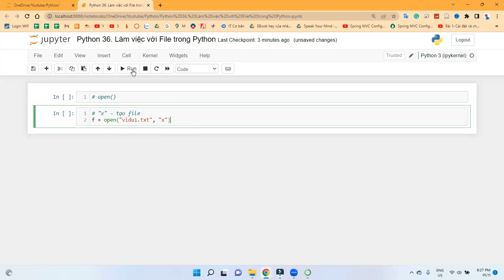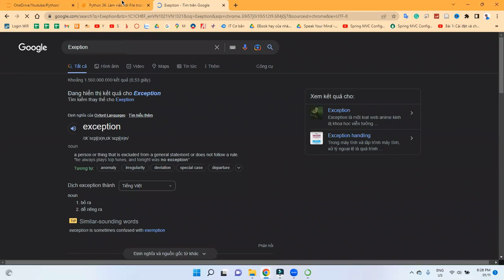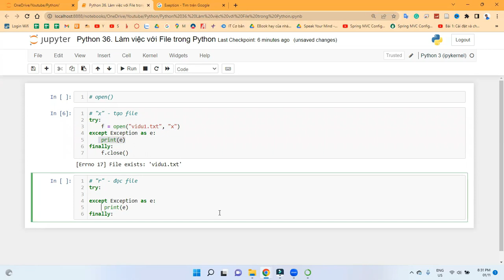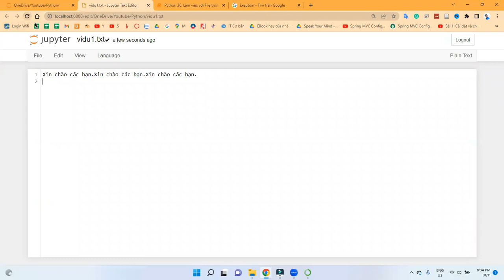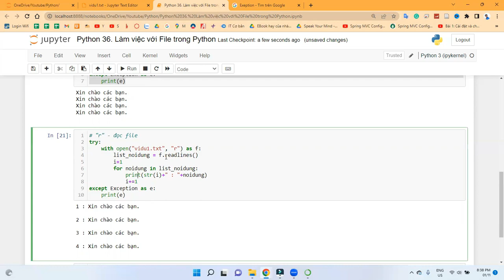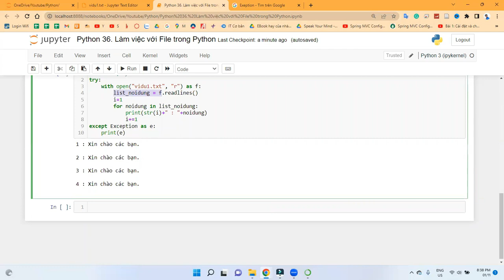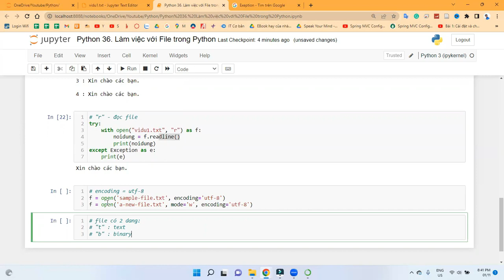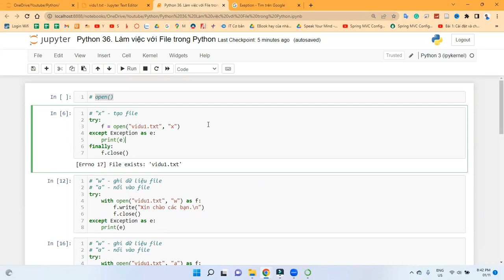Lập trình Python - 36. Cách đọc và ghi file trong python